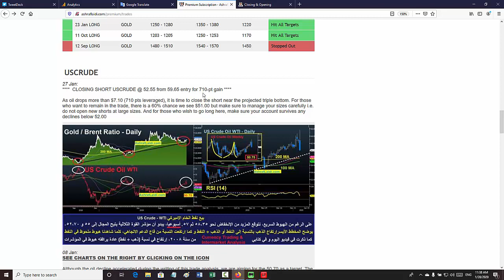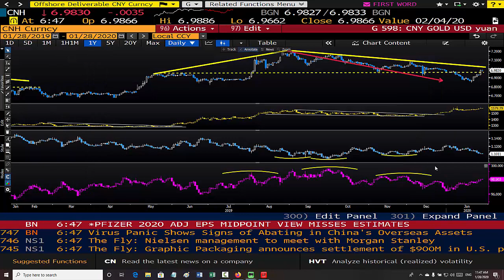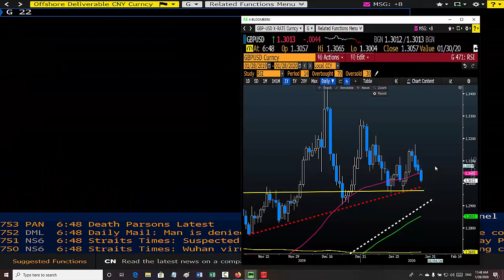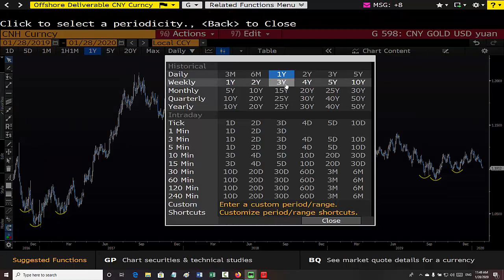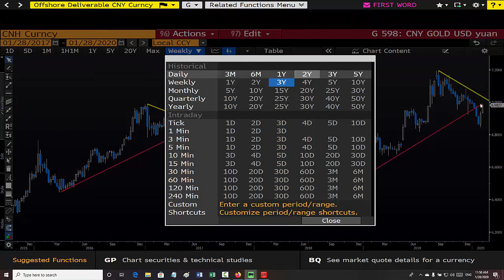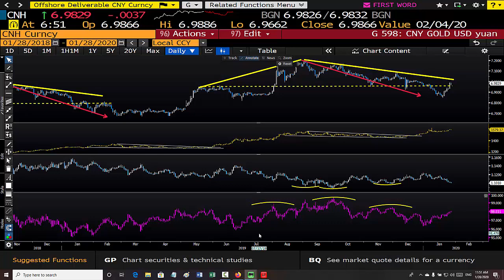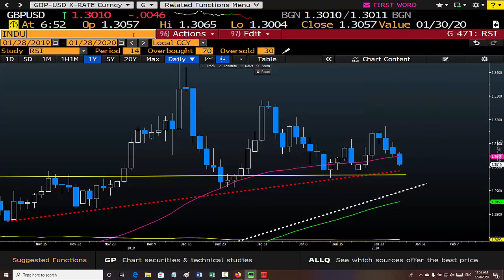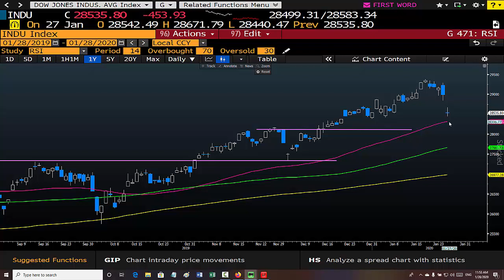Buying the Low (created on Jan 28, made public on Jan 30)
This video was initially posted for Premium subscribers of AshrafLaidi.com on Jan 28, but was made public on Youtube on Jan 30.